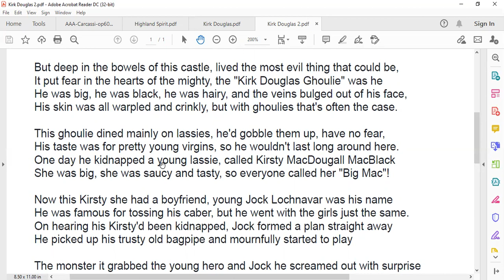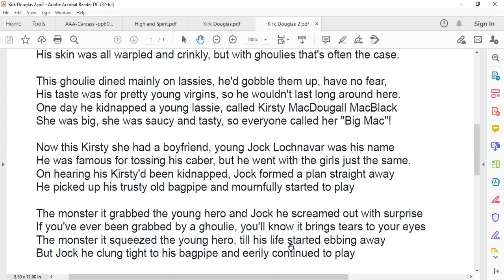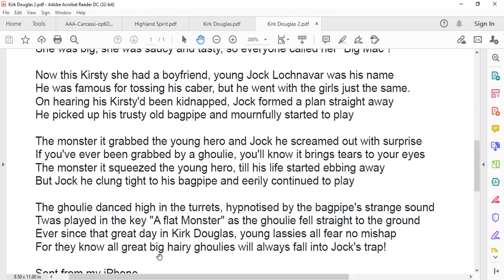Warning: The Horrific Tale Of Jock Lochnavar.